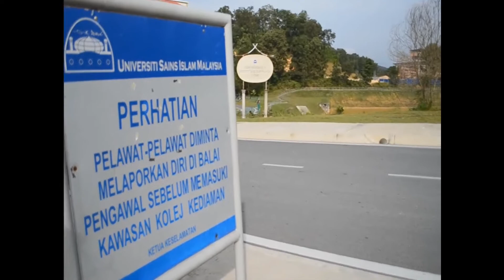TUPPERWARE-part 1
-TUPPERWARE jutaan terima kasih kepada TOMATO
-UNIVERSITI SAINS ISLAM MALAYSIA. FAKULTI SYARIAH DAN UNDANG-UNDANG